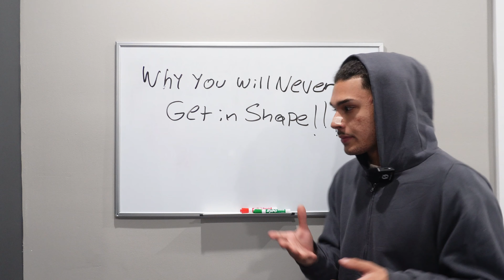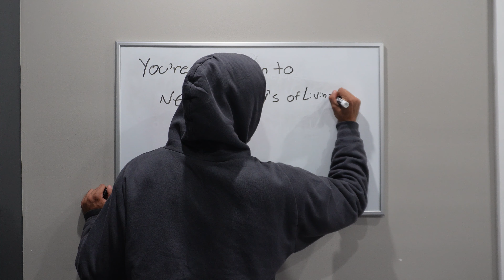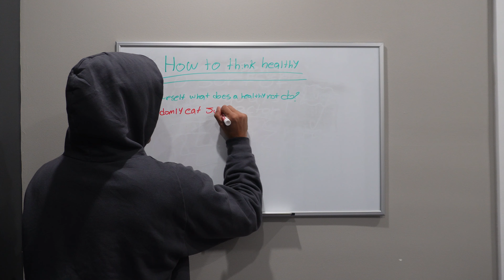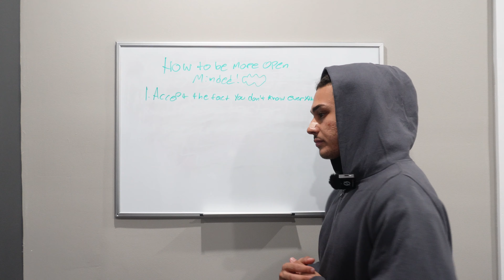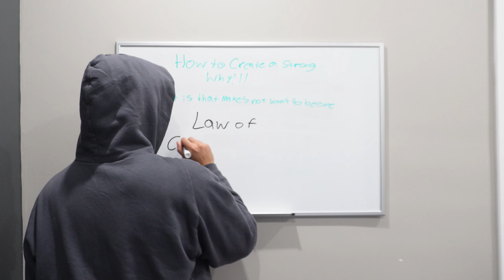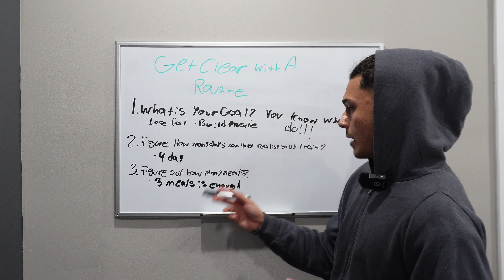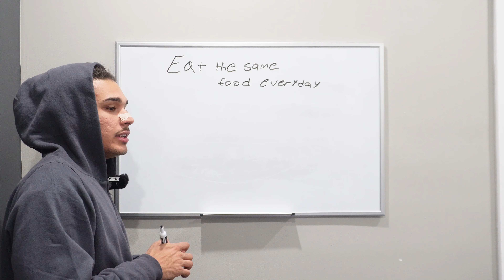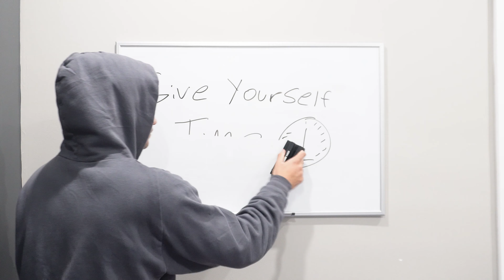It's impossible to not get jacked after watching this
You put in all this work in the gym but you still don't see the progress you're looking for

You'll be very shocked it has nothing to do with the effort you're putting in but 3 habits that you make on a consistent basis

I give you all the tools you'll need to over those habits for good

Here’s how I can help you ↓

Build an attractive body in 6 months 1 on-1 Mentorship: If you don’t like what you see in front of the mirror when you’re shirt is off, you lack the self-confidence needed to attract the girl you want, isn’t taken seriously by others around you, & tried to make a change but fail to see any growth physically & mentally. I’ll work with you 1 on 1 to change that in 6 months